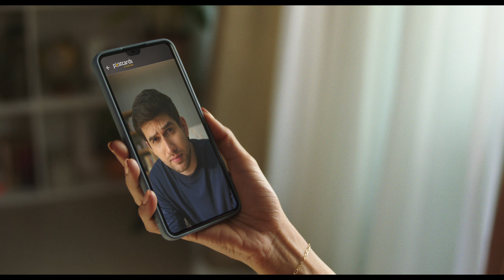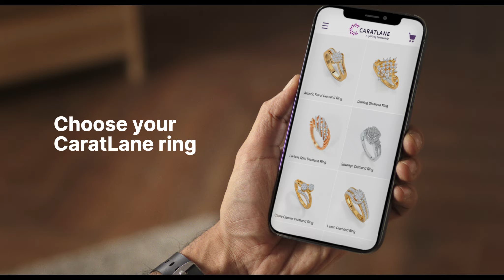CARATLANE Izhaar I Vishal KhuranaI Arunima Sharma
Director-Arunima Sharma
Music/Lyrics/Singer-Vishal Khurana
Guitars-Shomu Seal
Mix-Melvin Saldanha